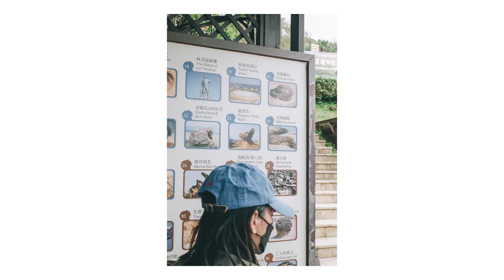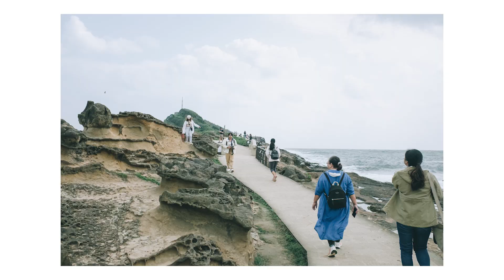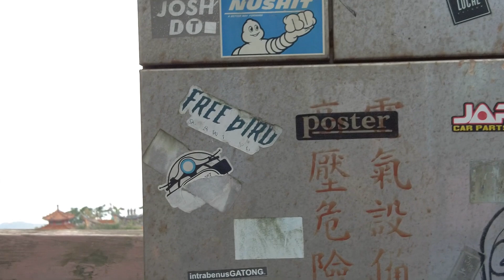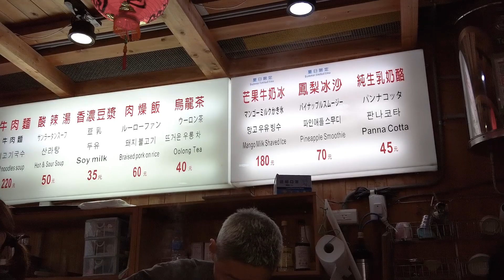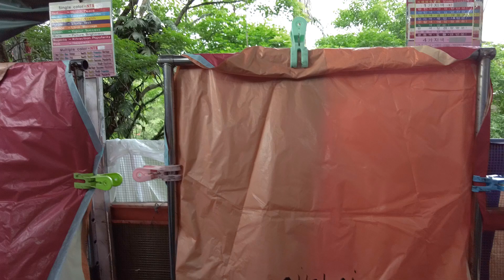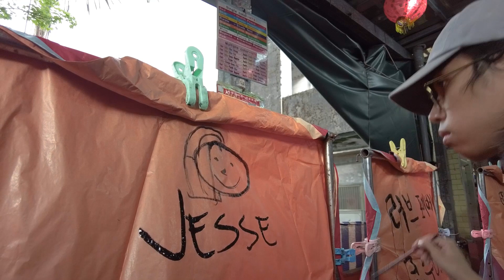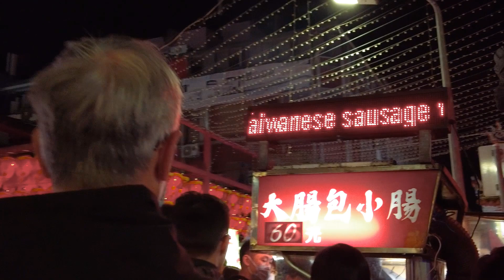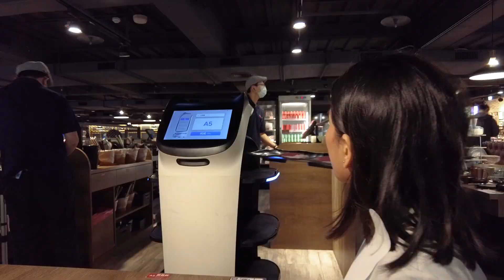Day 3 and 4 Taiwan - Yehliu Geopark, Jiufen, Shifen, fujifilm xf10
Fujifilm XF10 compact premium point and shoot camera.